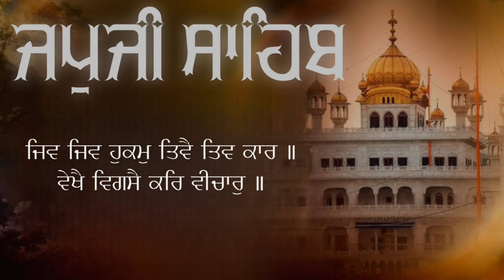FAST Speed | Japji Sahib Paath | Read Along | Best Soothing Relaxing | Gurbaani Hub